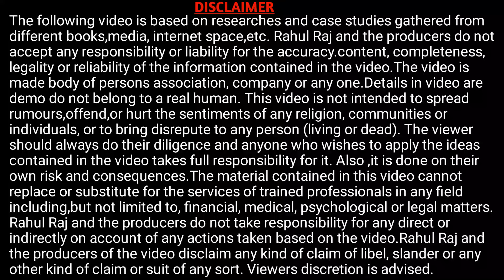बिहार के सभी विश्वविधालय में नया नियम लागु राजभवन का नया नोटिस जारी एवं परीक्षा तिथि जारी जल्दी देखे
Hi
Dosto Aaj Ki Is Video Me Maine Aapko Ye Bataya Hai बिहार के सभी विश्वविधालय में नया नियम लागु राजभवन का नया नोटिस जारी एवं परीक्षा तिथि जारी जल्दी देखे  Ummeed Hai Aapko Ye Video Bahut Pasand Aayegi

Important Vidoes-